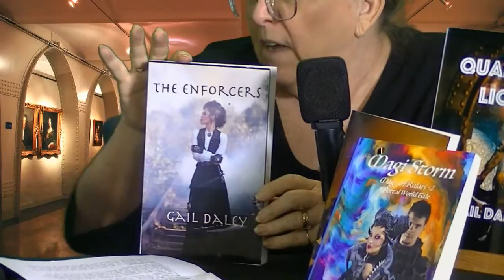Author Gail Daley on Quantum Light, Magi Storm, The Enforcers